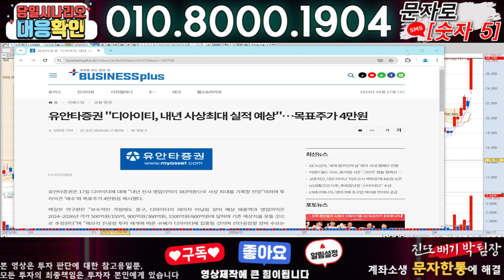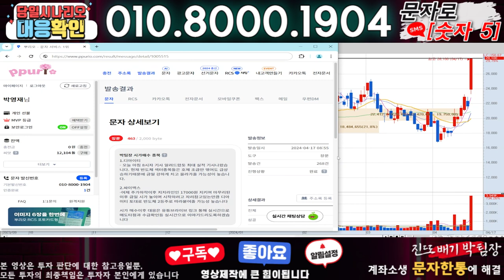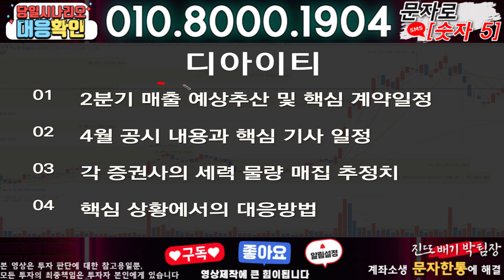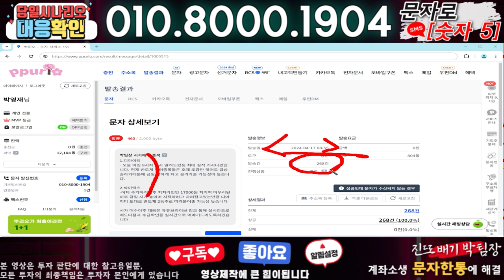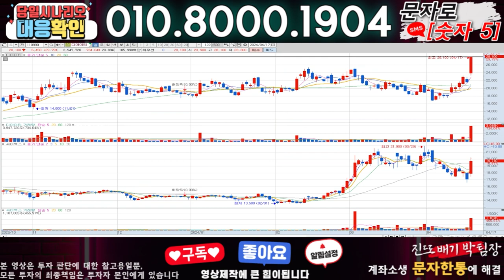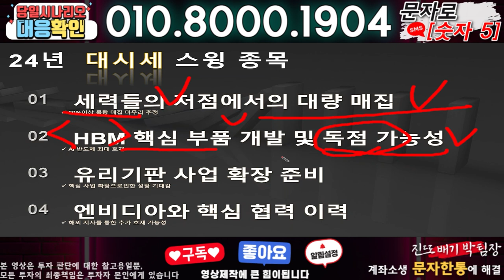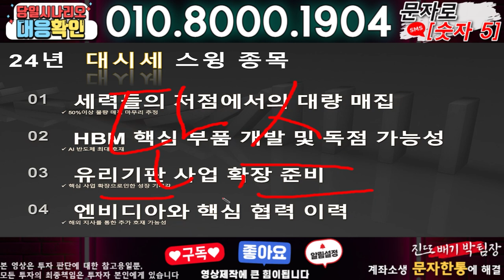디아이티 ) 3분전 기습속보-공식입장발표!! 무슨일인가?